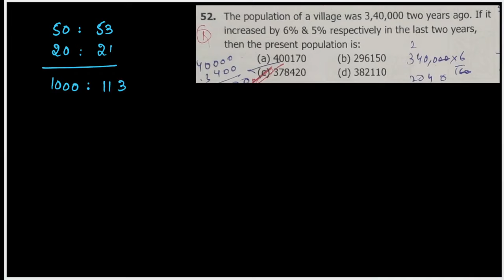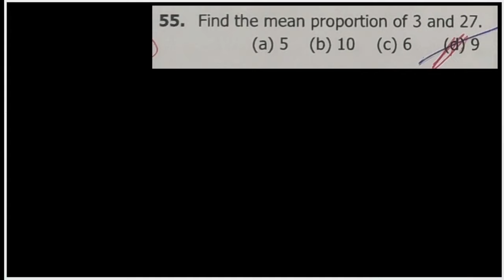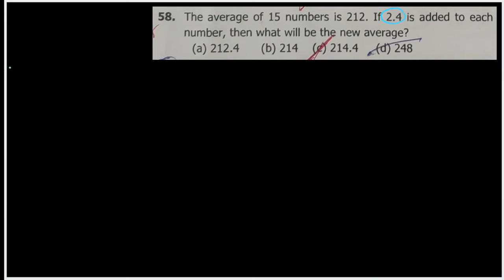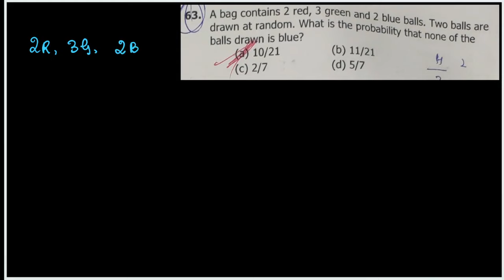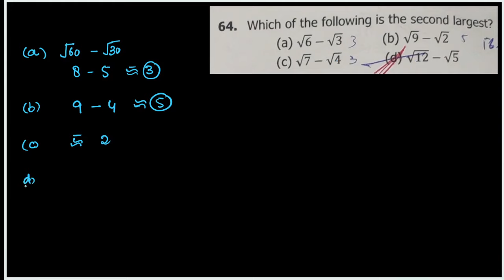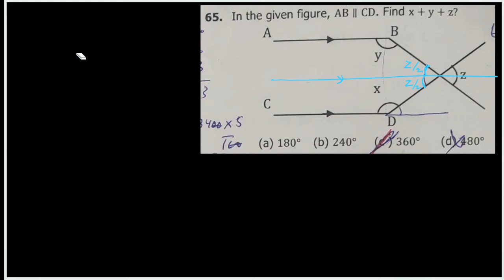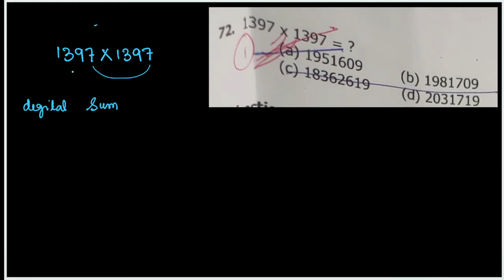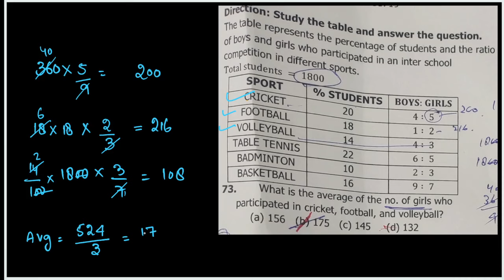imp lecture, Mathematics, [ TCS PATTERN] paper solutions, held in ladakh by TCS, VLW exam relevant.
imp lecture, Mathematics, [ TCS PATTERN] paper solutions, held in ladakh by TCS, VLW exam relevant.jkssb Update, FAA and VLW exam, LG's Statement on Aptech, TCS pattern strategy to Score maximum👍

jkssb Exam calendar out, FAA exam update, Other jkssb exam KABB HONGY??, new vacencies, Strategy,.👍

jkssb Fresh Update, [Exam Date and Calender], LG Manoj Sinha Statement, Aptech, Strategy 👍👍